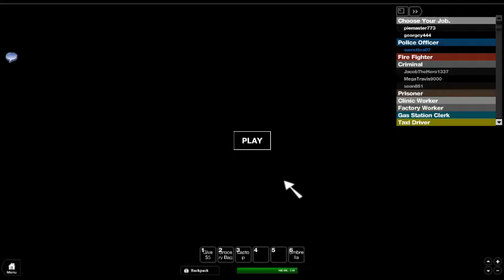If everything was pixel art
I just ran an old ad! Lol
Thank you all so much for the support you&#39;ve given me on this game. Thank you for the 8,000,000 visits! :D